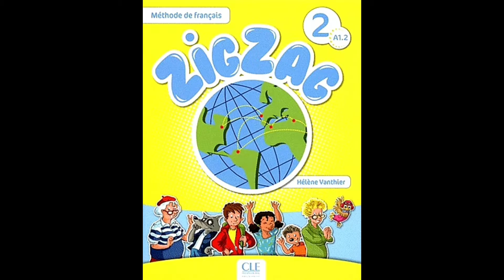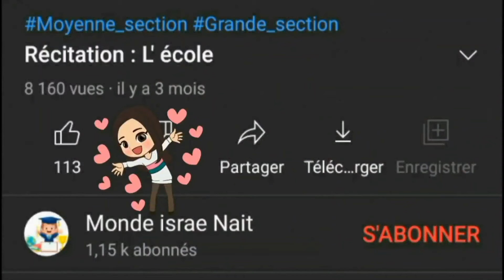Zig zag methode de français 2 A1.2 BD page 14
او
توصلو مع امي عبر الانستجرام: